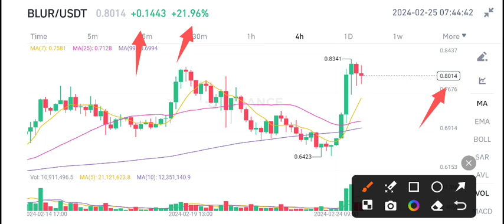Blur coin Price Today! Blur Price Prediction! Blur News Today